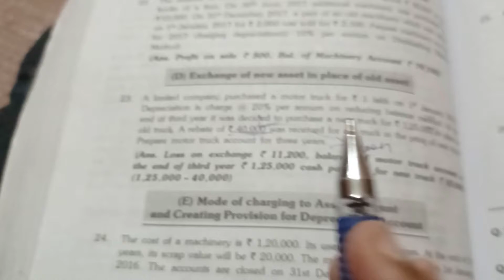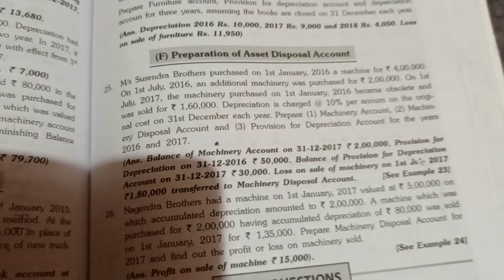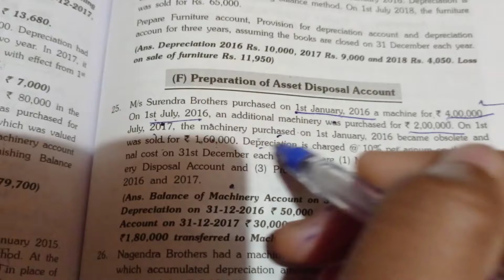class 11th accounts depreciation part 7 dep